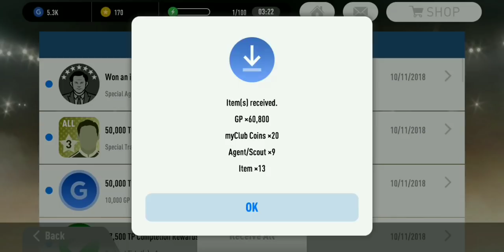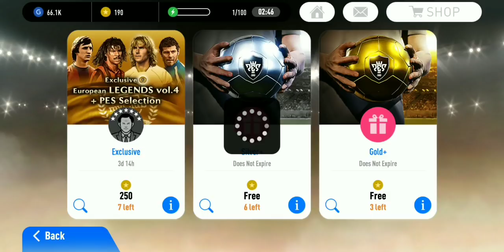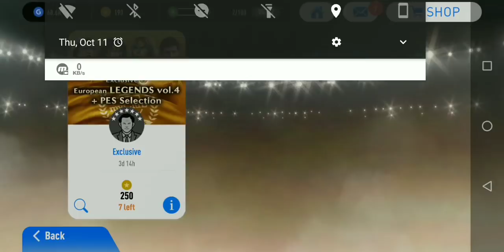Cleared National Teams Tour Event France Argentina PES 2018 Mobile